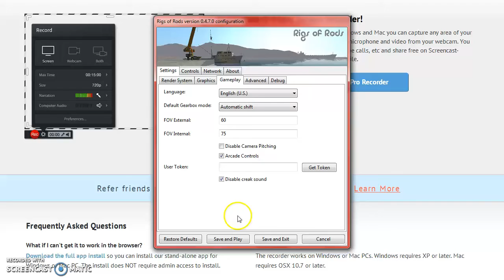ROR Video | Field Trip | Blue Bird FS65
Let me know of comment to request a bus!